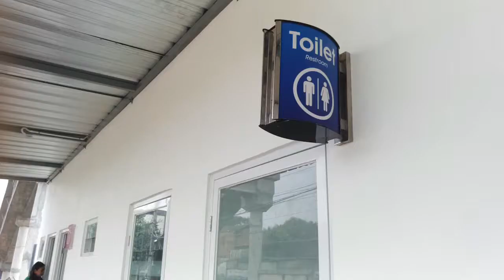STASIUN UNIVERSITAS INDONESIA